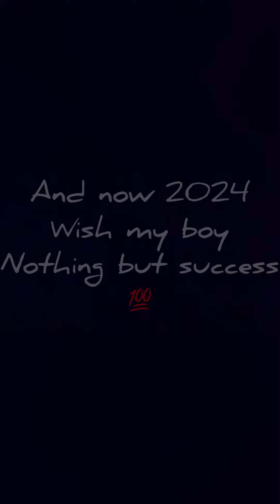Lefty Gunplay Before The Fame